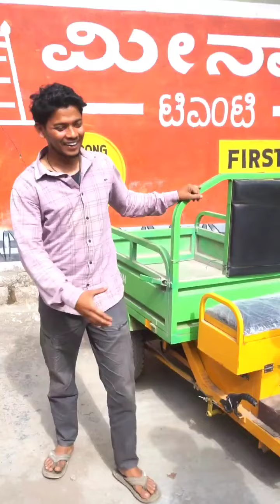Is the Ecoyan E-Cargo Worth It? Full Review and Test Drive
In this video, we take a deep dive into the E-Cargo electric vehicle to see if it lives up to the hype. Whether you’re a business owner looking for a sustainable delivery solution or an eco-conscious consumer curious about electric cargo vehicles, this review covers everything you need to know!
Comprehensive overview of features and specifications
Real-world performance test: range, load capacity, and handling
Pros and cons after using it for daily operations
Our final verdict: Is the E-Cargo worth your investment?
Join us as we explore how the E-Cargo can revolutionize transportation with its eco-friendly technology.